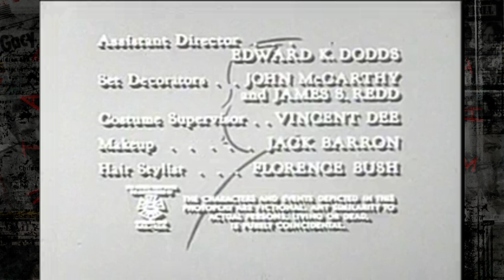Alfred Hitchcock Presents - The Sorcerers Apprentice!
The Great Sadini finds a young man passed out from hunger on the carnival grounds and takes him inside to his trailer. The boy, Hugo, proves to be simple. His first thought on waking is that he is dead and that Sadini and his wife are the devil and an angel. He's nearly right -- but he has the roles reversed. Sadini's compassion prompts him to take the kid under his wing and teach him about magic.

This Is one of the two PD Alfred Hitchcock Presents episodes.